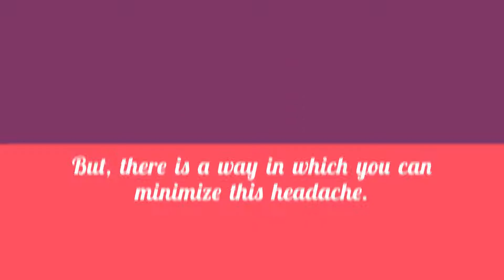Move Out Cleaning Service/ Cleaning Service for Moving Out/ Importance of Cleaning Services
Shifting in a new address with performing all the essential responsibilities is a challenge, and only the professional cleaning service provider can minimize this headache with these effective services. So, if you are planning to shift, contact such professional help shortly.